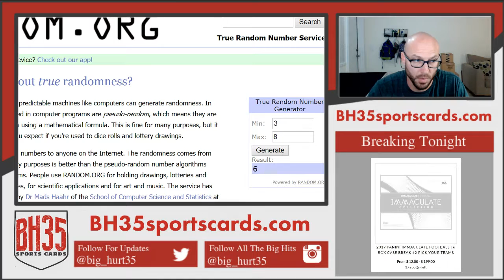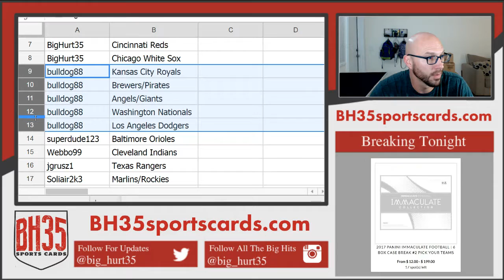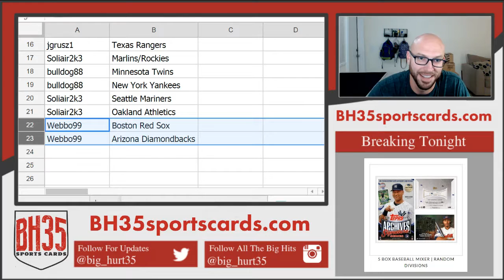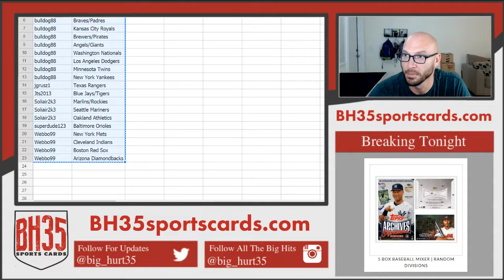Team Draw Results for 2015 Bowman Inception Baseball 4 Box Break Random Teams #3 23 Total Spots